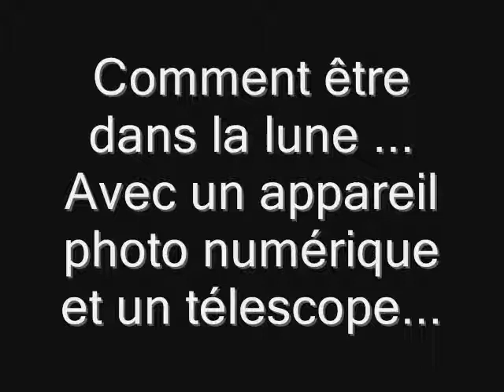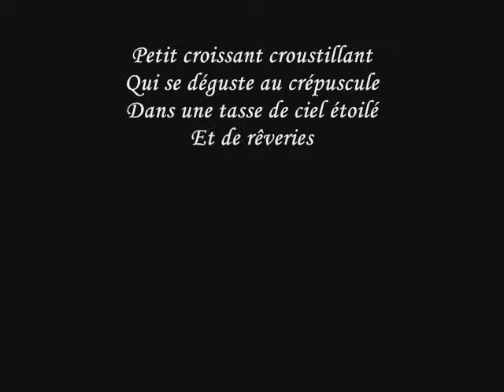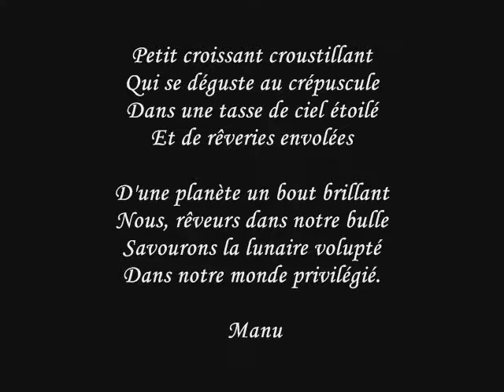La lune_0001.wmv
La lune à travers un télescope